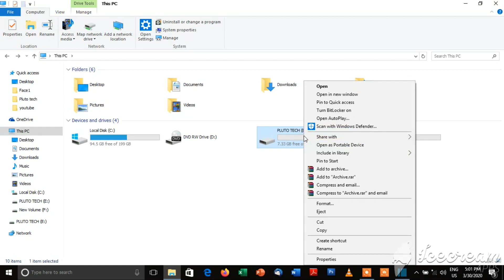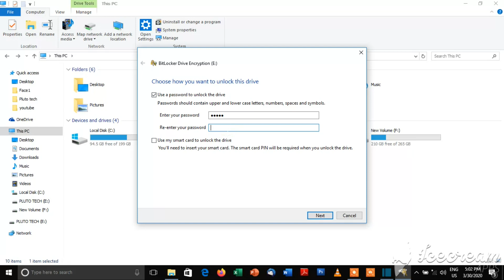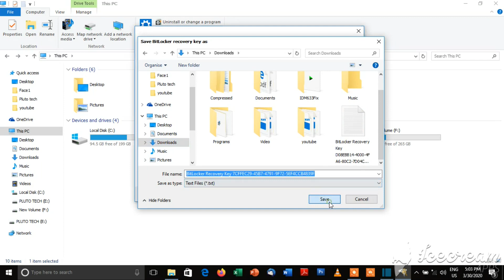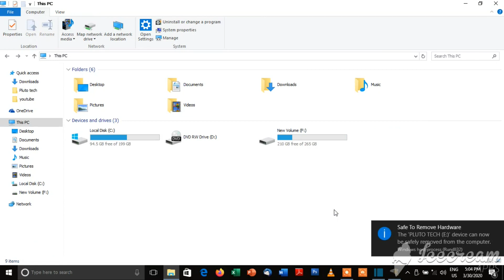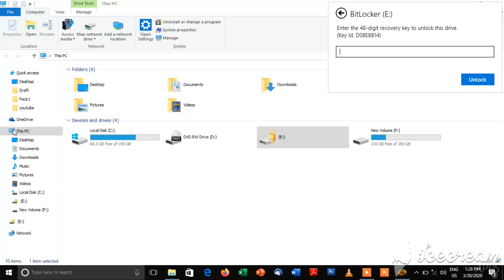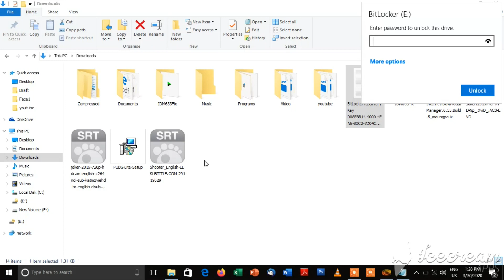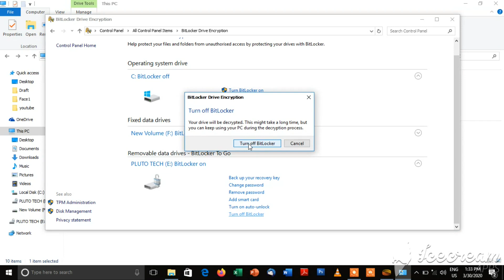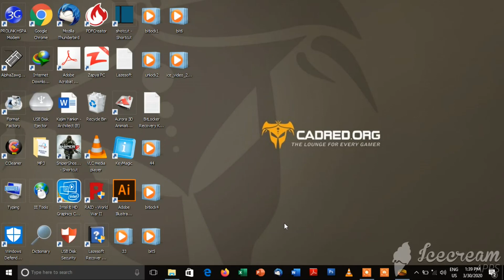USB stick password ထားနည်း/ lock ခတ်နည်း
Window 10 password reset ချနည်း၊ password ဖြုတ်နည်း